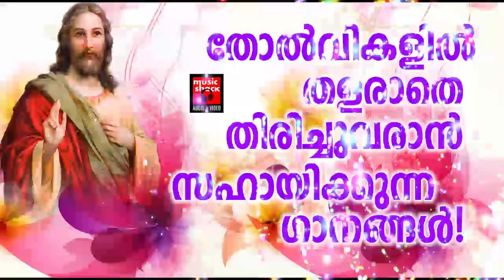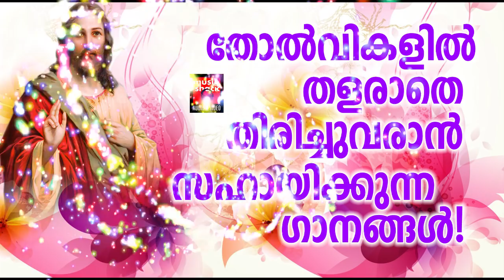Vazhiellam Adanjathayi # Christian Devotional Songs Malayalam 2019 # Superhit Christian Songs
Vazhiellam Adanjathayi - S.Janaki - Fr.Mathew Kareethara - Joji
                                            Johns

Karayaruthinimel - Biju Narayanan -  Fr.Mathew Kareethara - Joji
                                    Johns

Eesho Nadha - Radhika Thilak - Chittoor Gopi - Joji Johns

Aakastheyum - K.G.Markose - Baby John Kalayanthani - Joji Johns

|| ANTI-PIRACY WARNING ||

*COPYRIGHT PROTECTED*